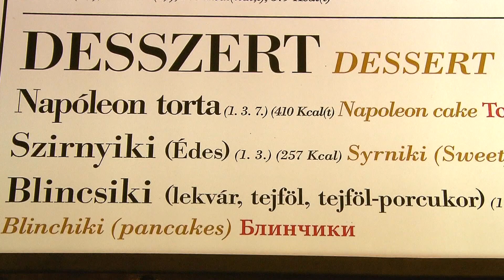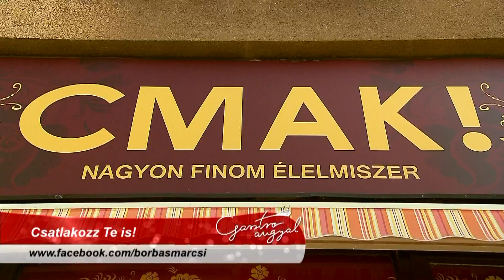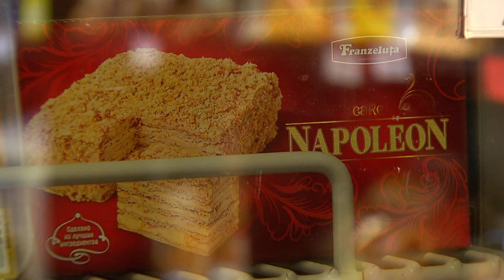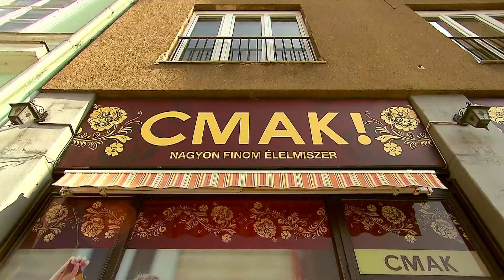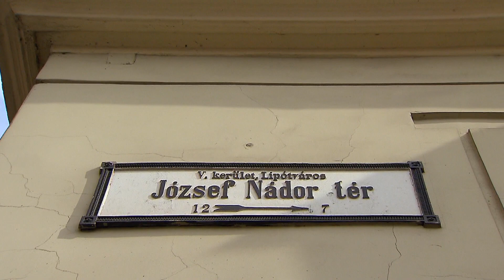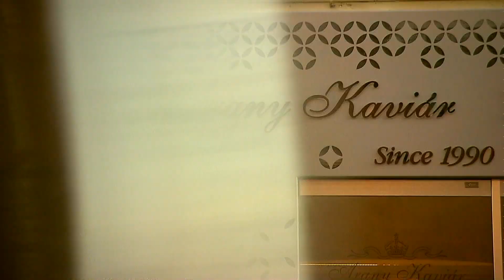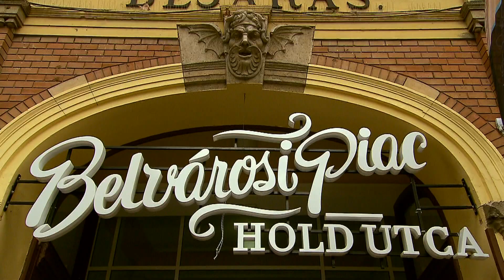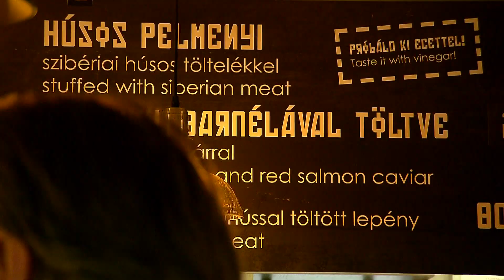Gasztroangyal 15. rész - Orosz konyha (2016)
A Gasztroangyal ezúttal utánajár, melyek az orosz konyha jellegzetes fogásai. Marcsi felkeres egy orosz éttermet, ahol kiderül, milyen a jó kaviár és a vodka. Megtudjuk, hogy milyen különleges alapanyagokat használnak az itt élő oroszok, és hogy mi kell az igazi kijevi csirkéhez.